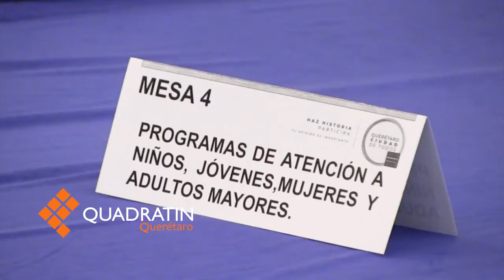Adelantan entrega-recepción en el municipio de Querétaro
En rueda de prensa, se llevó a cabo la segunda reunión entre el alcalde Luis Cevallos Pérez y el presidente municipal electo de Querétaro, Marcos Aguilar, como parte de los procesos de entrega-recepción.